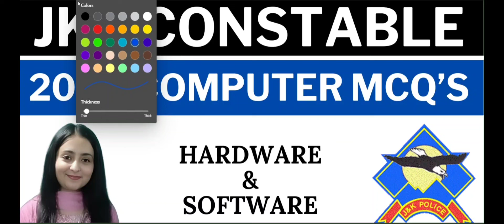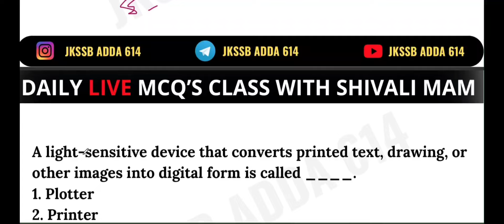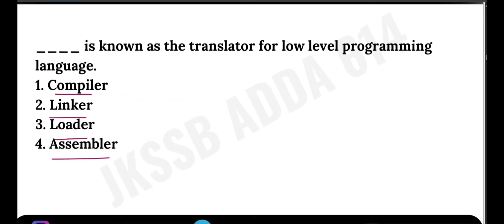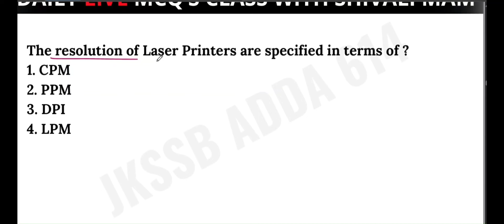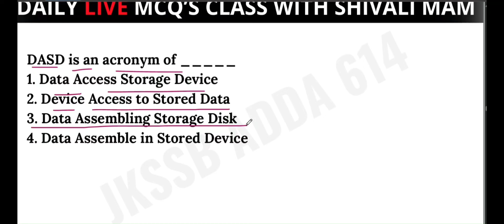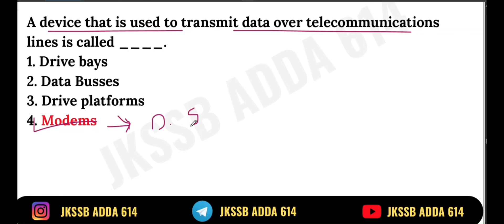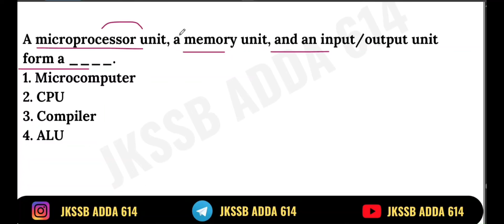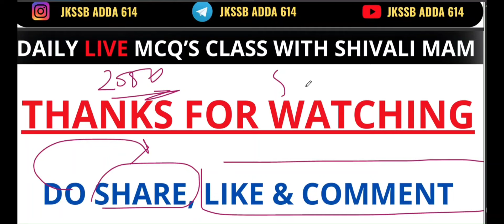Lecture-3 || 2000 COMPUTER PYQ MCQs WITH SHIVALI MAM || JKSSB JK POLICE CONSTABLE, JUNIOR ASSISTANT